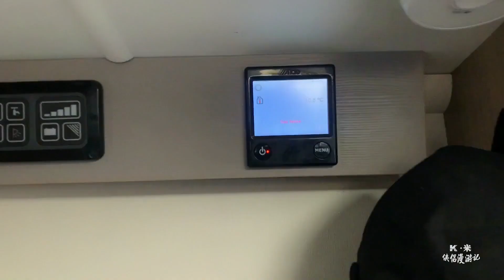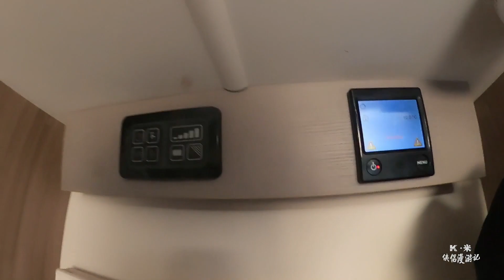零下20度房车里，燃气用完心慌慌！加完气吃个牛棒骨太爽了！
K米俠侶漫遊記
拖掛房車記錄美好旅行生活，留住完美時刻，旅行全國
K米侠侣漫游记 唯一官方頻道